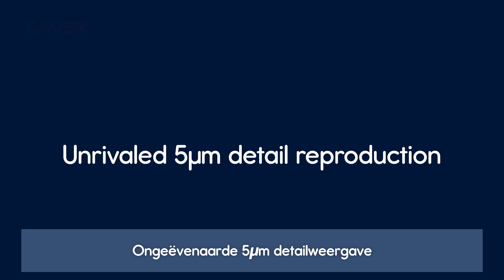Cavex Cream Alginate (EN, NL subs)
Cavex Cream Alginate met Nederlandse ondertitels